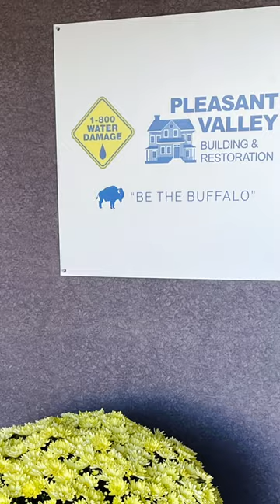1-800-Water Damage RC 10-27-22